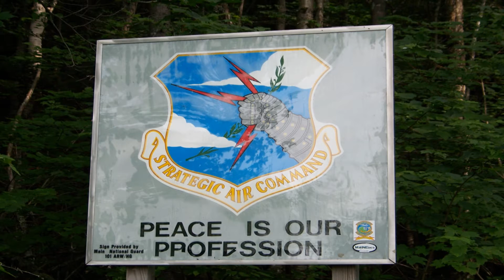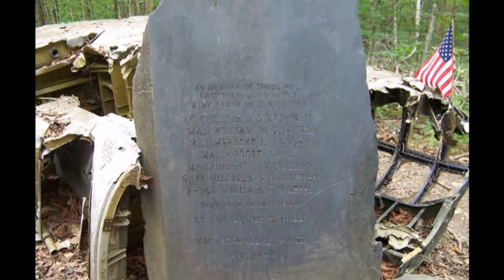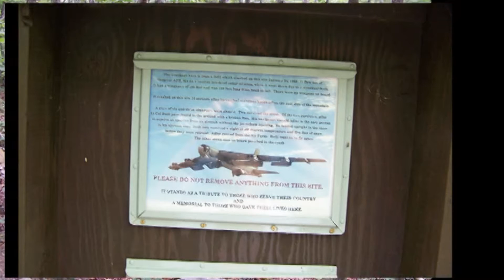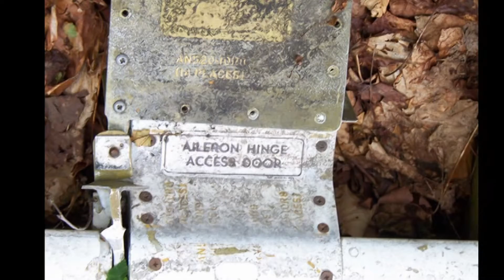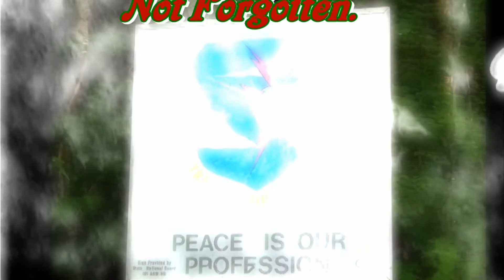B-52 Crash Site 7-13-2010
Back in 1963 a B-52 Bomber on a training mission crashed on Elephant Mountain near Moosehead Lake in the Lily Bay area. This is the site 47 years later.